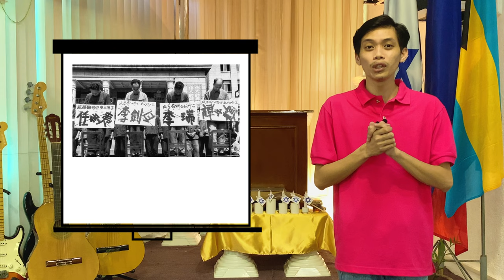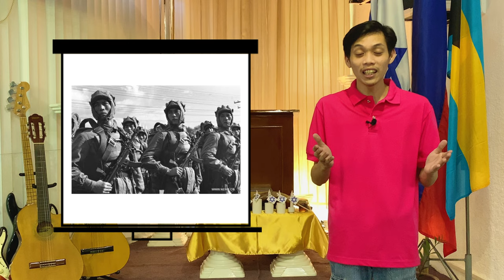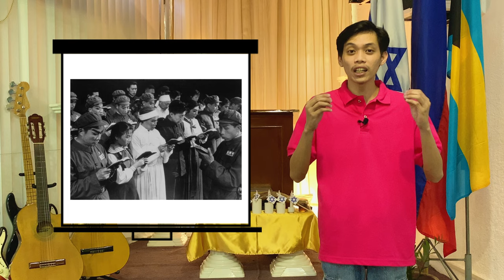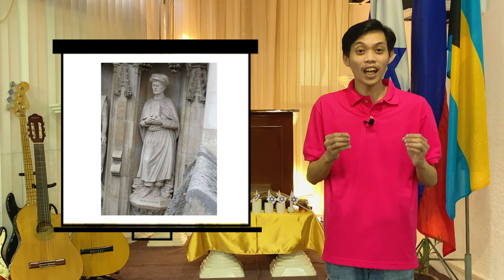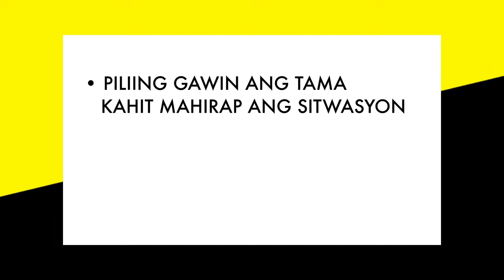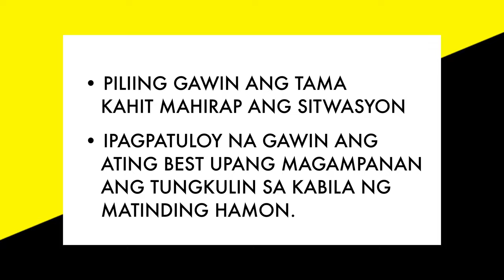WANG ZHIMING: God's Courageous Pastor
Welcome back sa YoungLightTV!
Today ang Modern Era Martyr na paguusapan natin ay ang lingkod ng Diyos sa Wuding County, Yunnan, China na nanindigan sa kanyang pananampalataya sa Diyos hanggang sa dulo ng kanyang buhay.

Intro (0:00)
Pagpupuri't Pagsamba (1:18)
Pag-alala sa Salita (3:14)
Salaysay ng Salitang Buhay (4:37)
Butil Ng Gintong Asal (14:51)
Outro (16:56)

CAST:
Mary Joy Magana
Dulce Salude
Erika Joy Vigidor
Lorelle Salude
Precious Barrera
John Robert Vigidor

ASSISTANT:
Japheth Amiel Pablo

EDITOR:
Joiada Eunice S. Pablo
Jonathan Lemuel S. Pablo

PRODUCER:
Eleanor Regvy S. Pablo
JM Titong Del Rosario